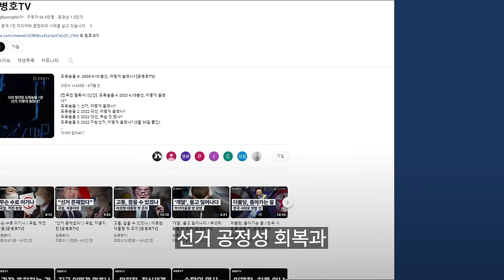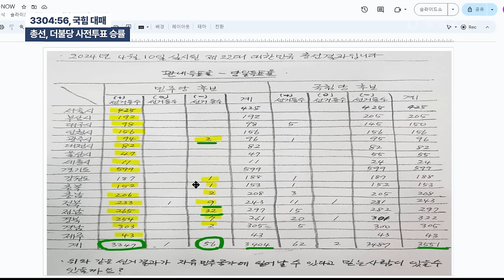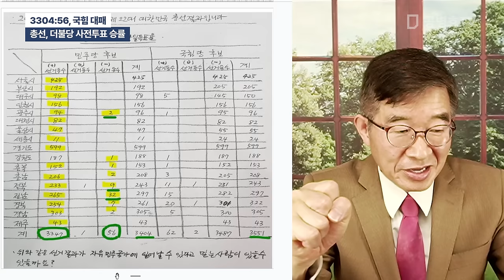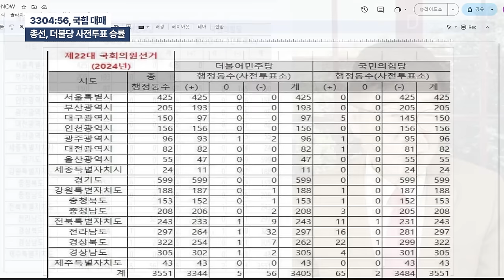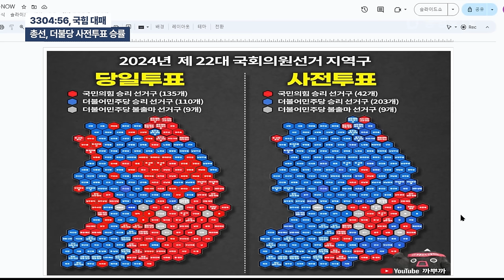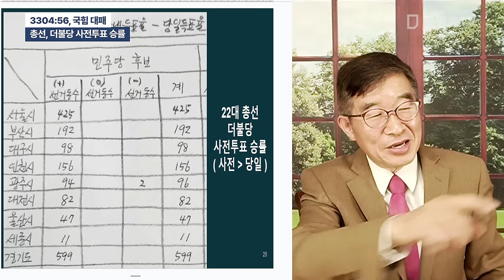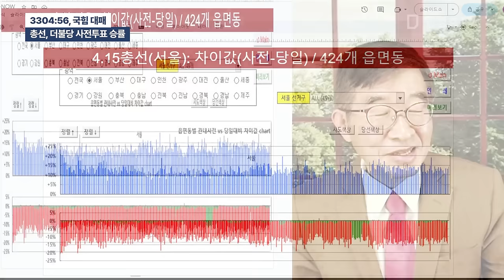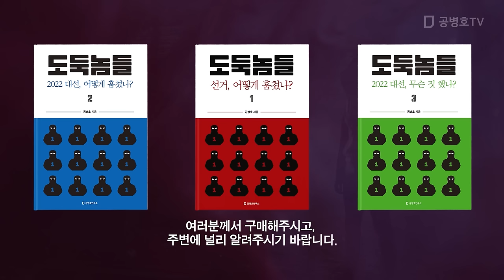3304:56, 국힘 대패 / 총선, 더불당 사전투표 승률 [공병호TV]